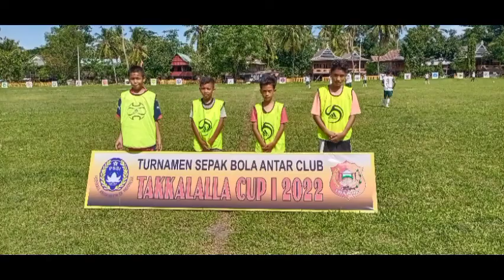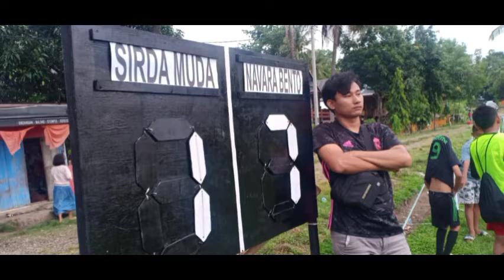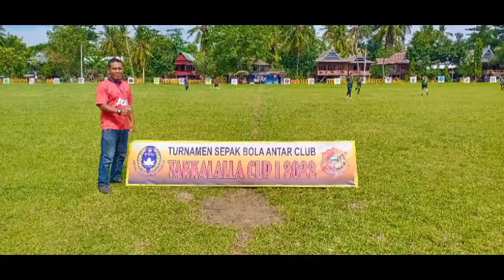Moment Turnamen Sepak Bola Takkalalla Cup 2022